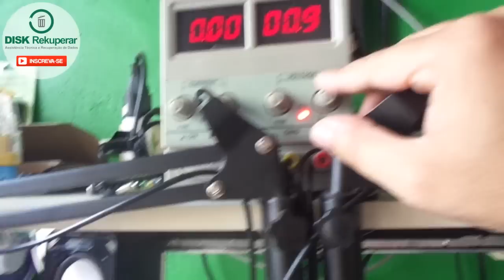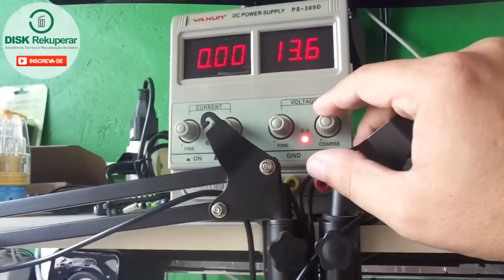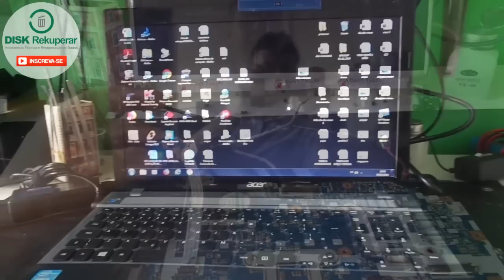Notebook Molhou? Aprenda a consertar!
Neste video mostro como fazer a secagem corretamente após o notebook molhar.